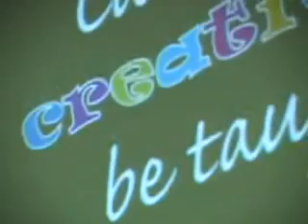Can Creativity Be Taught - Part 2 (of 9)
On October 8, 2009, Urban Gateways partnered with Exelon to host an Imagination Salon event titled, Can Creativity Be Taught? at Rowe Clark Math & Science Academy in Chicago. Leaders in the fields of technology, education, business, and the arts came together for an in-depth panel discussion on the importance of creativity and innovation in the classroom and the role of arts education in the development of future workforce.

The moderator of the discussion was internationally renowned arts education scholar Eric Booth. Panelists included Barbara T. Bowman, M.A. (the Chief Officer of Early Childhood Education for Chicago Public Schools), Carol Forsyte (the Corporate Vice President for Laws and Securities for Motorola), and Mohanbir Sawhney (the McCormick Tribune Professor of Technology for the Kellogg School of Management at Northwestern University).